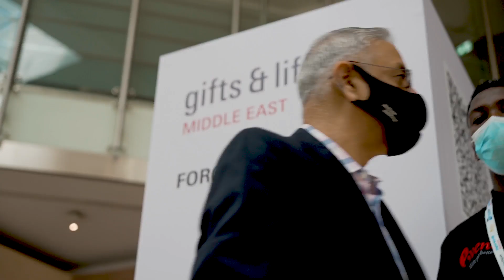Paperworld Middle East - The Hub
The Hub Forum is a platform that brings together industry experts, thought leaders, analysts and leading industry players in E-commerce, digital and sustainable trends to discuss and debate the way forward for the Paper, Stationery, Office Supply & Gift industry.